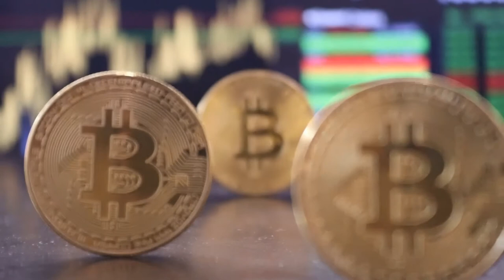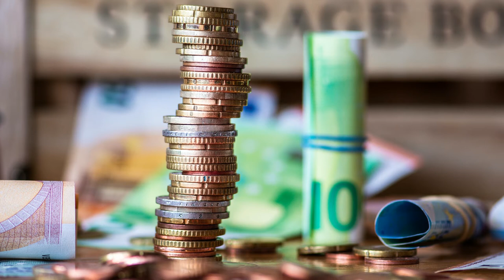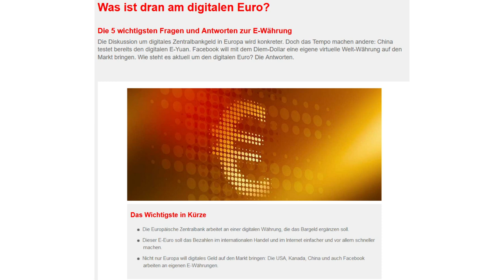Krisenvorsorge was taugt BitCoin, Gold, Silber und Bargeld??